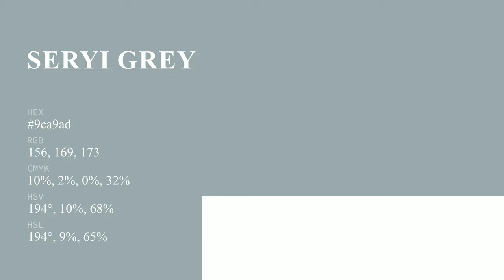Seryi Grey color 9ca9ad hex color - Grey color - Warm color 9ca9ad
What color is Seryi Grey ? 9ca9ad hex color - Grey color - Warm color 9ca9ad

Hex 9ca9ad Color Code is also known as Seryi Grey color.

Hex 9ca9ad Color code in RGB color code model is created after adding 61.18% red color, 66.27% green color and 67.84% blue color.
Hex 9ca9ad Color code in CMYK color (process color) code model is generated after subtraction of 9% cyan, 2% magenta, 0% yellow and 32% black.